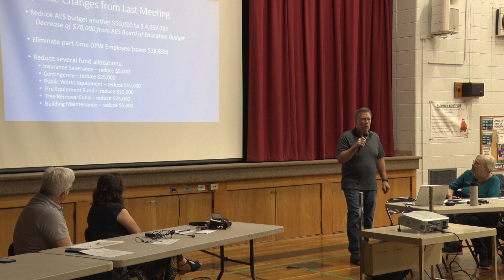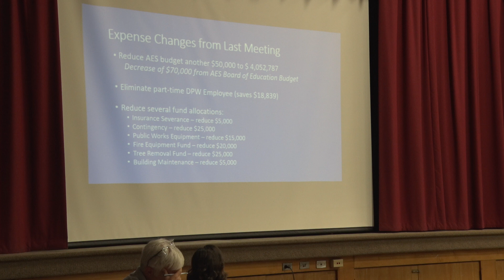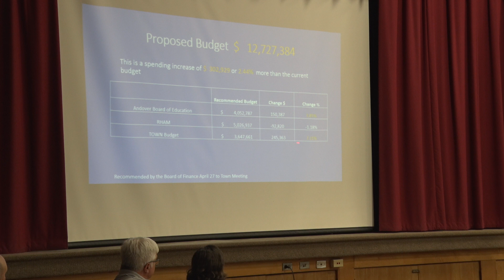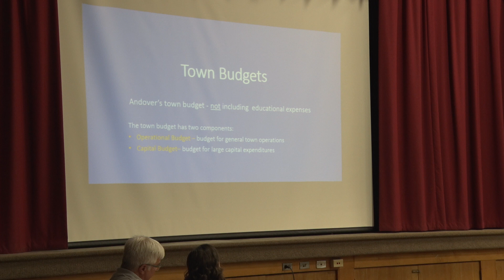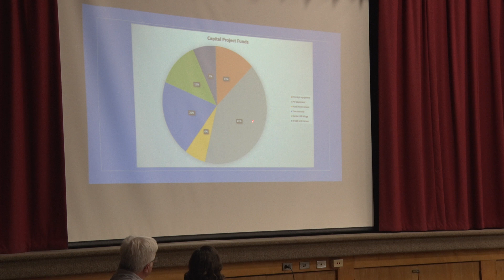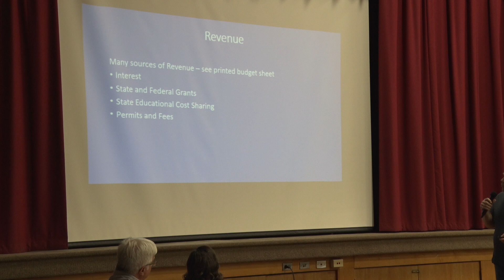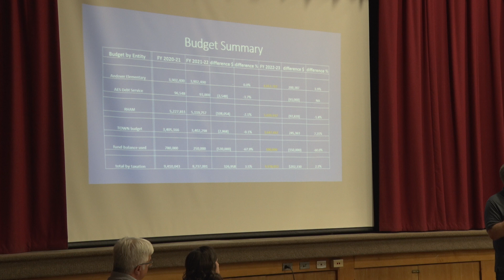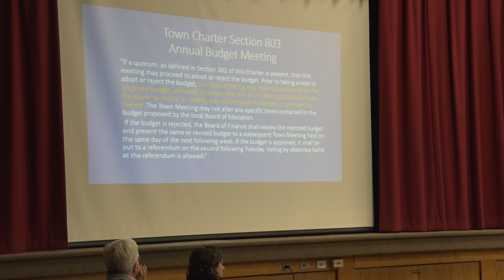5.24.2022 Town Budget Meeting